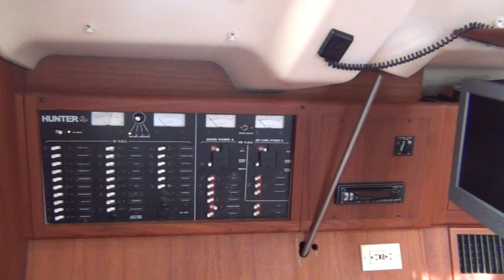SOLD!!! Hunter 410 "Alamanda" sailboat for sail at Little Yacht Sales, Kemah Texas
The 410 forms part of the backbone of the Hunter family cruiser fleet.
The deck layout of the 41-footer has been designed to accommodate a full crew for sailing and/or entertaining with an open and uncluttered layout.
The cockpit has been set up with a number of space-saving features, such as an integrated arch with the traveller located up top. It keeps the area free to provide additional room and seating to handle a full crew with ease. It also doubles as an attachment point for the optional bimini. Extra storage and a custom console are also benefits of the wider cockpit that extends all the way to the gunwhales.
The flip-down pilot seat and walk-through transom make boarding easy and safe, while taffrail seats and dual transom lockers complete the package.
Set up for short-handed cruising, the mainsail is utilised as the larger sail, rather than with a conventional rig with larger genoa. The fractional rig is set up with swept-back spreaders and full roach main and a furling jib. Dual single line reefs lead aft.Other features include offset anchor rollers and optional underdeck windlass to make the job of handling ground tackle easier. Coaming wells keep the halyards and sheets organised, while all lines lead aft to the cockpit to make short-handed sailing easier.
The under deck layout is designed to make cruising a comfortable experience. The central saloon features abundant hatches and ports to keep the area bright and well ventilated. The polished dining table is central to entertaining and to serving meals, while elegant fabrics and a rich teak interior convey a warm atmosphere.
The starboard-side galley has an open layout with wide Corian benchtops, a three-burner range with oven, microwave, and triple access refrigerator-freezer. Again, storage and utility has been a priority in the design, and a number of items such as a rubbish bin, dishware and rack and ample cupboard space are fitted in the standard layout.
A separate nav station houses all the electrical controls as well as providing space for electronics.
Located aft is a shower head with vanity and storage. Dual access is provided to the large head to help keep it private yet convenient for all those onboard.
A master stateroom is located aft and features a queen-size berth, hanging lockers, and a host of storage facilities right down to the hanging carry-on closet. Spaciousness and ventilation was again a priority, with good lighting, overhead hatches and full headroom in the cabin.
Forward is a full-size double stateroom with its own en suite. It also features overhead hatches and storage via a number of drawers and hanging lockers.